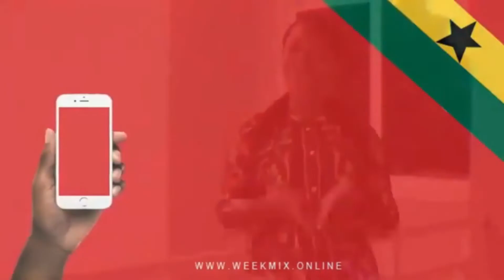GHANIANS BORE : Coach Milo ASA too much + DEDE too bi selfish player...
Coach Milo do yawa plus the Black Stars players